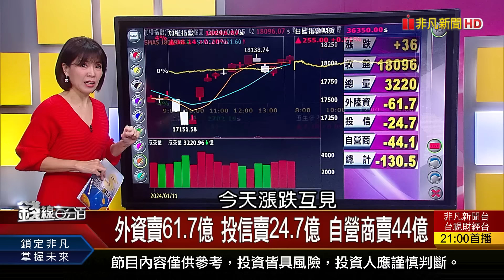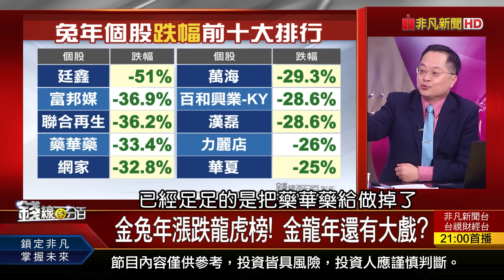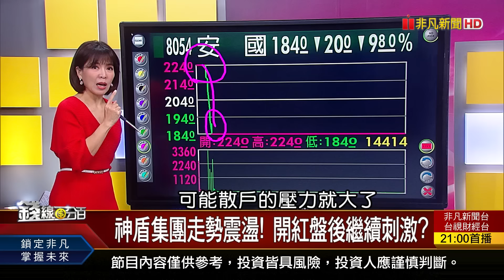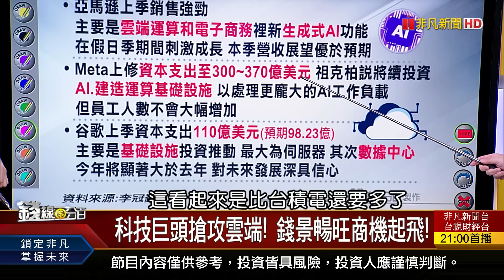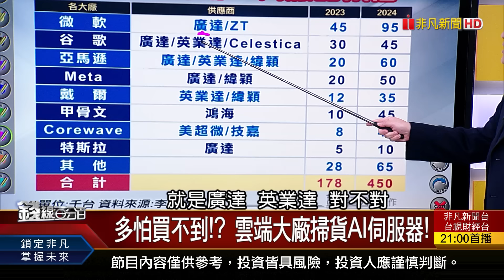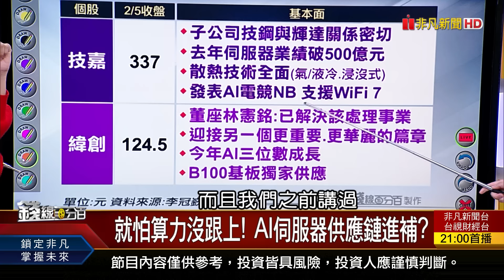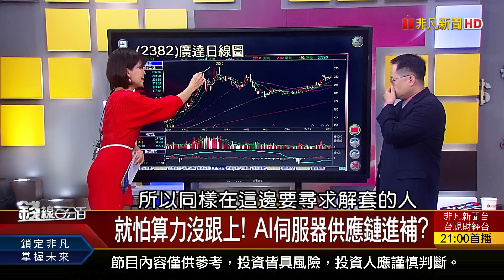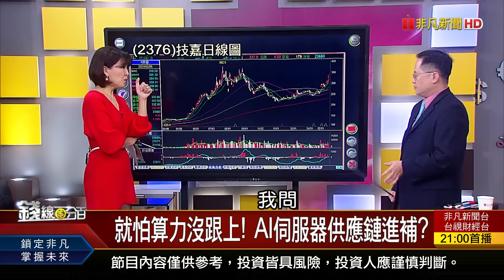《雲端大廠捎來喜訊 AI伺服器龍年行大運》【錢線百分百】20240205-1│非凡財經新聞│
◎雲端大廠捎來喜訊 AI伺服器龍年行大運